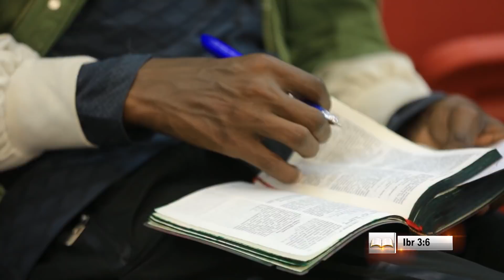Lola Cabsanii Ba'uu || Yeroo Lallabaa | Raajii Masarat Taayyee || ARARA TV WORLD WIDE